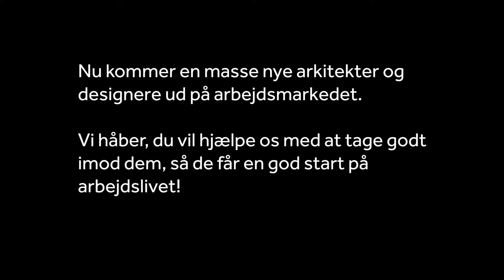Nye dimittender 2021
Lige nu kommer en masse nyuddannede arkitekter og designere ud på arbejdsmarkedet. Vi gør, hvad vi kan for at give dem en god start på arbejdslivet. Vil du hjælpe os?